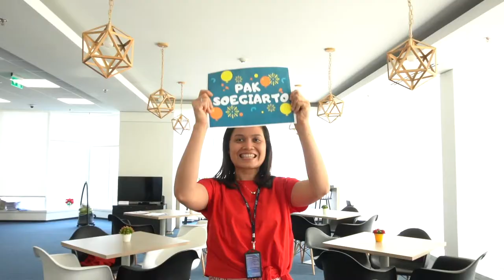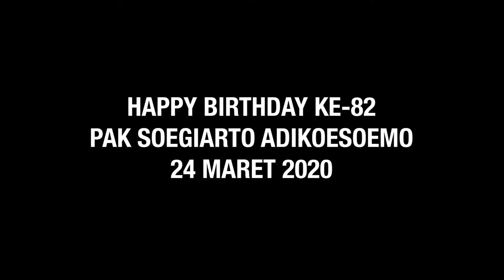Soegiarto Adikoesoemo Birthday Gift 2020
Video ucapan selamat ulang tahun dari karyawan kepada Bapak Soegiarto Adikoesoemo, selaku founder PT AKR Corporindo Tbk